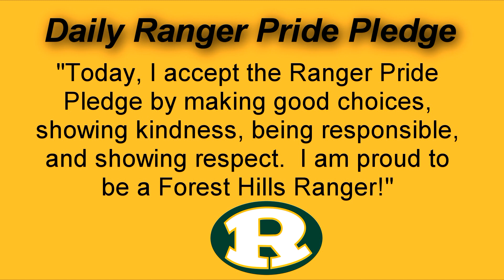FHES Morning Announcements 3-19-2021